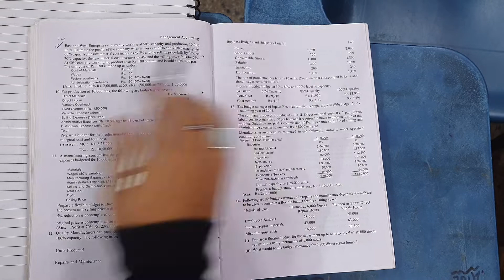Management Accounting 2021-22 | Business Budget and Budgetary Control | Q.9 | Kg Publication | Bcom